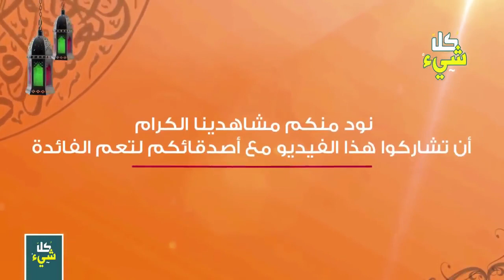عمر باتور .. البطل المسلم الذي وقف وحده في وجه الصينيين والروس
عمر باتور .. البطل المسلم الذي وقف وحده في وجه الصينيين والروس   أتحداك إن كنت سمعت به من قبل!